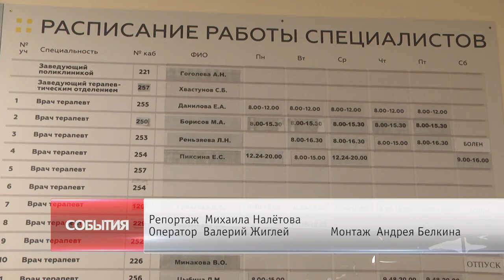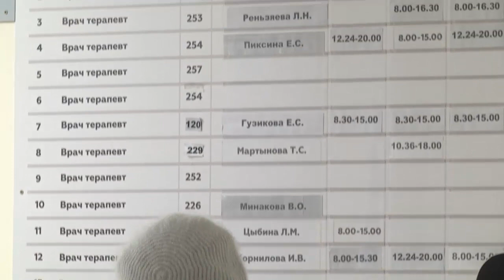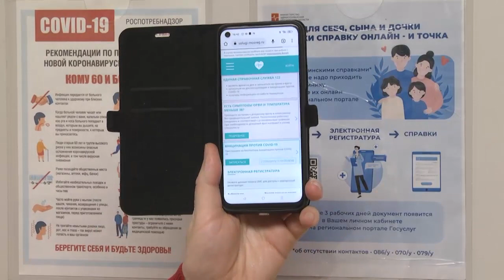Записаться к врачу теперь можно через единую справочно-информационную служба «122»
В Московской области все звонки в регистратуру поликлиник теперь обрабатывает единая справочно-информационная служба «122». Как робот-оператор Светлана помогает жителям вызвать врача на дом или записаться на приём, расскажем в сюжете.